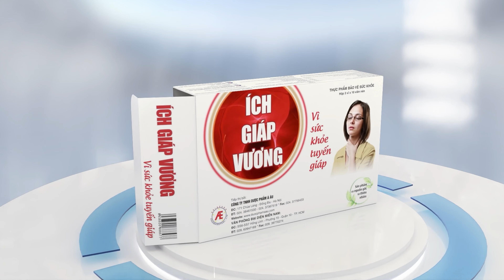Ích Giáp Vương - Vì sức khỏe tuyến giáp